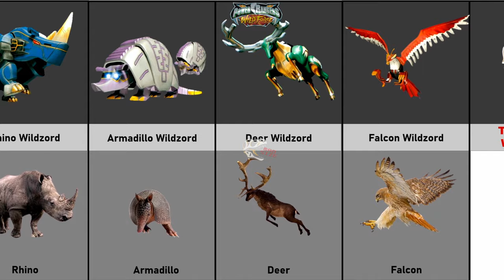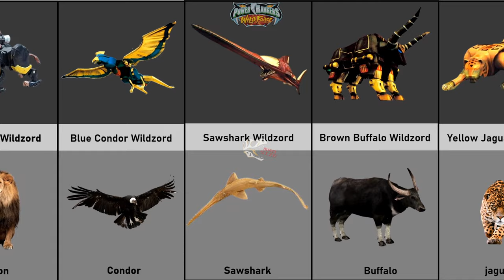POWER RANGERS WILD FORCE ZORDS VS REAL LIFE | BONUS DRAGONZORD(Fan)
POWER RANGERS WILD FORCE ZORDS IN REAL LIFE
@ပိုင္စိုးခန့္DRAGON Thit Sar strike X fire lighting 日本